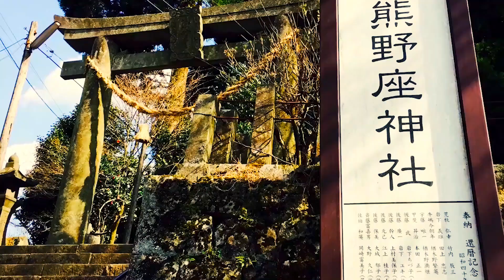上色見熊野座神社 神秘的なスピリチュアルスポット 不思議な映像 阿蘇ドライブ 熊本県阿蘇郡高森町 阿蘇くじゅう国立公園 KamiShikimi Kumano imasu shrine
きれいな秋の絶景アウトドア！ くじゅう高原 ドローン映像 4K Aerial drone video in Kuju mountain range 20190918

阿蘇山に関連する素敵な動画

大分〜阿蘇ツーリング！やまなみハイウェイ 長者原 押戸石の丘 大観峰 九州ツーリング2017 #5 Day4【ZX-14R / モトブログ】